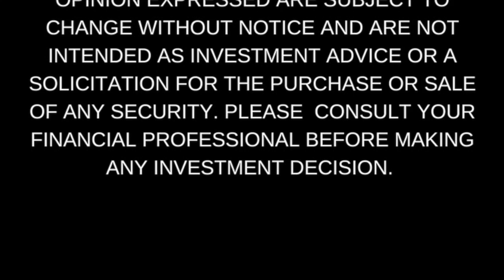Going to the Professionals: Knoxville CFP Talks Income Reduction Strategies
Going to the Professionals

Knoxville CFP and wealth manager, Justin Goodbread, recommends that business owners talk to 3 professionals to save themselves a world of hurt when it comes to income reduction strategies and estate planning: a CPA, a tax attorney, and a CFP.

For more information about taxes, estate planning, retirement planning, small business ownership, and more, visit Justin's blog